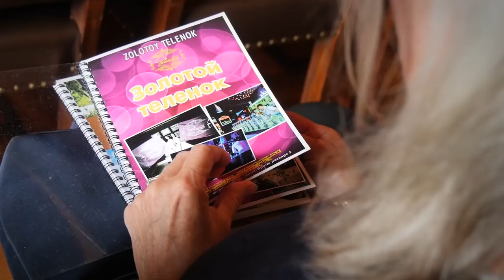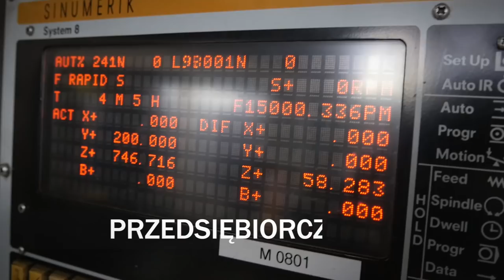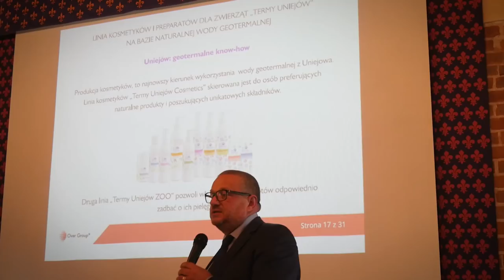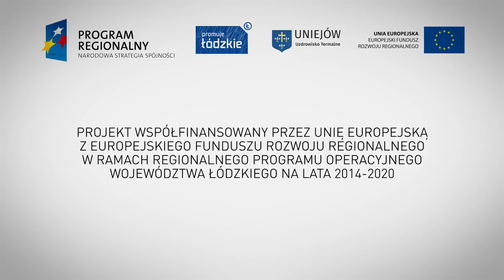Współpraca międzynarodowa - Uniejów 2017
Relacja z wizyty studyjnej (lipiec 2017 r.) i misji gospodarczej (sierpień 2017 r.), która odbyła się w Uniejowie. Do gminy przyjechali przedsiębiorcy i samorządowcy z Finlandii, Węgier, Łotwy, Ukrainy, Gruzji, Białorusi i Rosji.